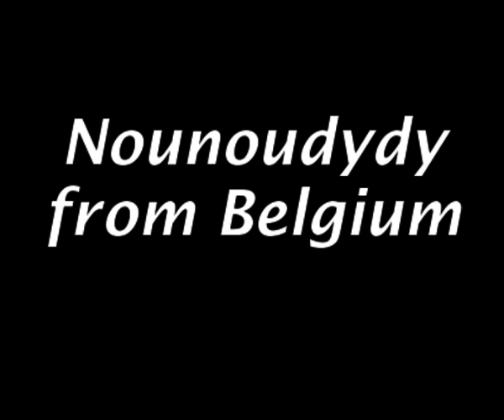RICHARD WERY - Comme un chien (45T - 1968)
Une composition de Richard Wery : "Comme un chien".
La chanson figure en face B du 45T : Arrêtez les aiguilles".
L'orchestre est sous la direction d'Hector Delfosse.